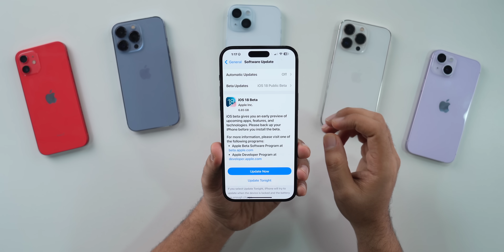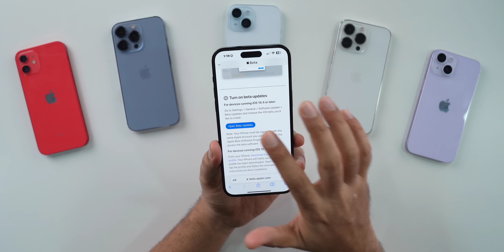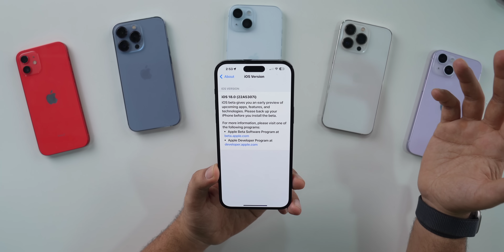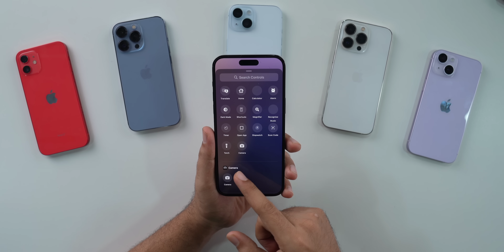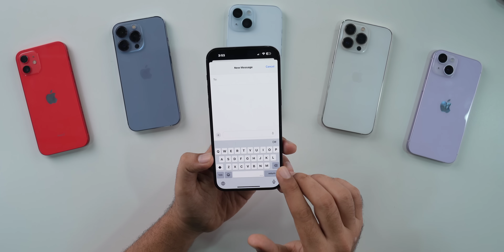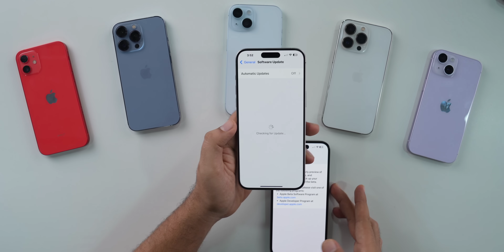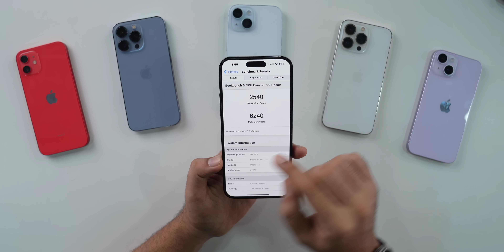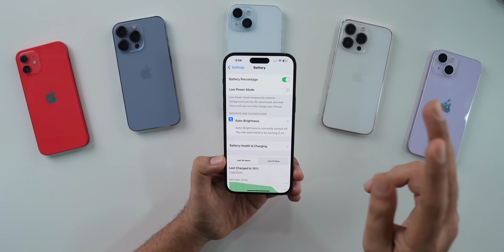iOS 18 Public Beta Released | How to Install? Top Features | Switch iOS 18 Dev beta to Public Beta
00:00 - Intro
00:16 - Supported Devices
00:37 - Sign up as an iOS 18 Beta Tester
01:06 - Backing up iOS 17 and your iPhone
01:28 - How To Install iOS 18 Public Beta
04:09 - Switch from iOS 18 Dev Beta to Public Beta
05:11 - Top Features
12:24 - Performance
13:17 - Should you update?
14:15 - Outro